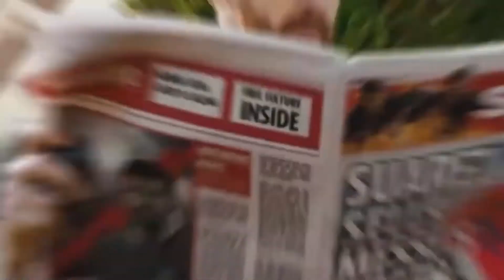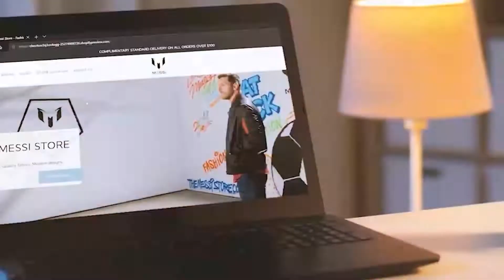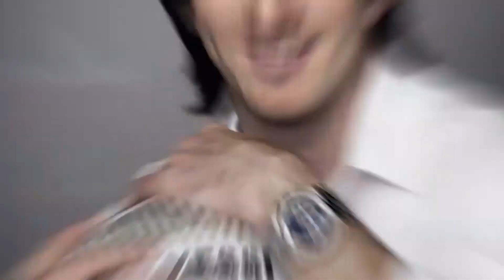The Highest Paid Person In Sports || Who Is He?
In This Video, We bring you The Highest Paid Person In Sports. He Has Surpassed The Likes Of Tiger Woods, Roger Federar, Serena Williams, Lebron James, Cristiano Ronaldo And David Beckham To Become The Highest Paid Sportsman.